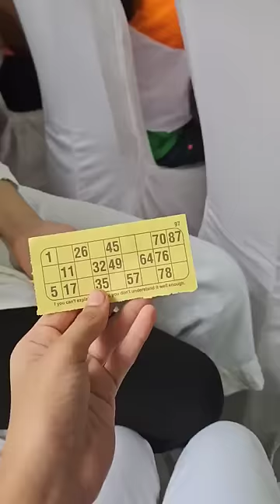Happy Independence Day 🇮🇳